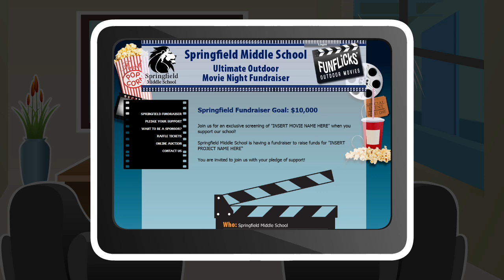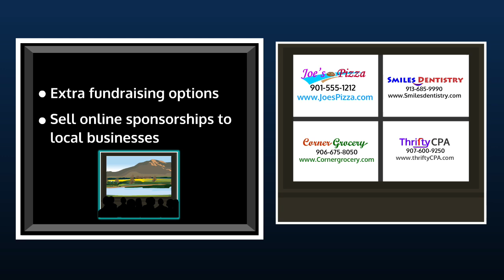Fund My Outdoor Movie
Are you and your students tired of the same old fundraisers that most schools have been doing for years? Selling products like chocolate bars, wrapping paper, cookie dough and discount cards... and your school only gets to keep 50% of the profits --- Yuck!

We know that deciding which fundraising program to go with can be the most critical part when it comes to raising money for your school. Selecting the right program can be the difference between needing to hold three or four school fundraisers throughout the year (mostly like the ones listed above), or holding just one successful fundraiser that meets your school's goals.

Our fundraising program is incredibly simple with the potential to raise substantial money! Best of all, your school keeps up to 70% of the profits! Take advantage of our cool new technology combined with social media tools and personalized web pages to maximize your fundraising potential.

Share! Your students connect with friends, family & sponsors to raise money for your program
Students share a link to their personalized fundraising web page
Friends, family & sponsors donate funds towards your school's outdoor movie night
Track your overall progress through the custom school fundraising page we provide

Enjoy! Pick a date for your movie night and invite all of your students and supporters to attend
FunFlicks provides EVERYTHING for your movie night (including the movie licensing)
Sell concessions at your movie night to raise even more money!

Celebrate! Announce your fundraising results before your movie starts!
Advertise big donors on our big screen!
FUND YOUR FAVORITE PROJECT!

Our fundraising packages are designed around how much money you need to raise for your school. These packages are designed to accommodate the estimated number of people that may attend your movie night event and are based on an average donation amount of $20 and approximately half of your supporters coming out for your movie night event.

This program is being offered by the FunFlicks national licensing company with local movie night events being run by your local FunFlicks licensee.

 Sincerely,
FunFlicks Outdoor Movies